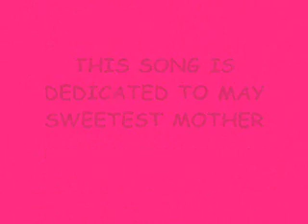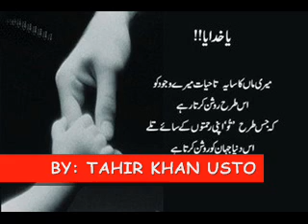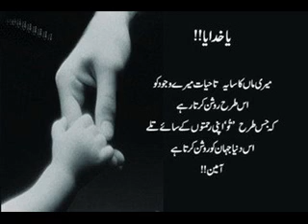MAA MERI PYARI MAA.wmv